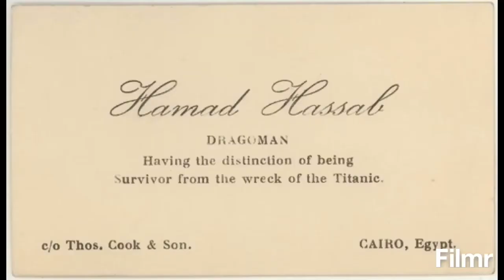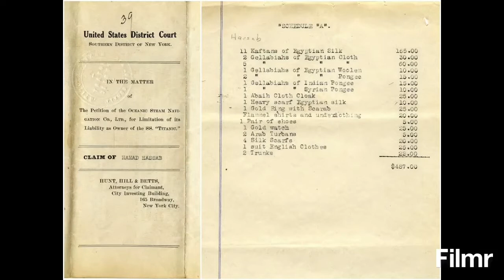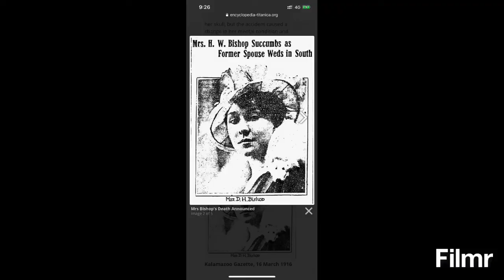العربي الغامض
قصة الراكب المصري الوحيد على السفينة تيتانك